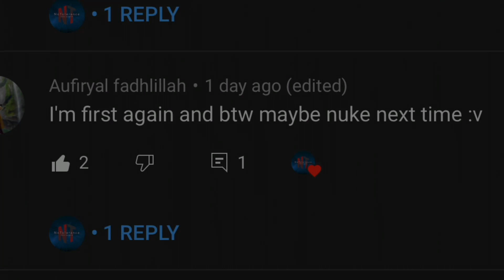My First RANKED NUKE in Cod Mobile!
This nuke was unattended and caught me off guard. Dope Gameplay. Enjoy!

LEGENDARY RANKED NUKE GAMEPLAY

✔️ About This Game : It's the well known Call of Duty Franchise.

If you enjoyed this video be sure to check out my Call of Duty Mobile playlist